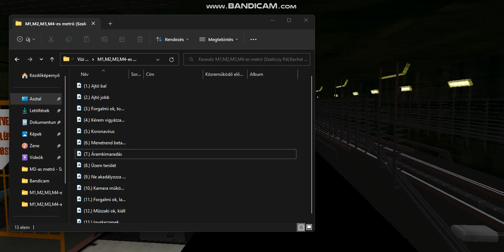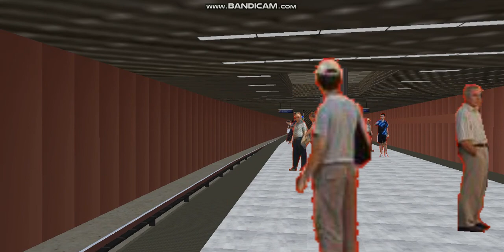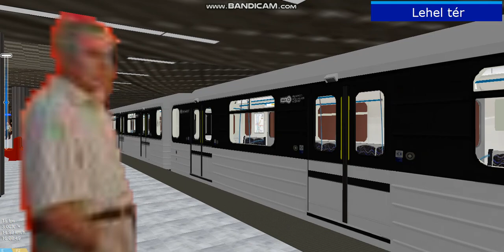OpenBVE M3-as metró: (Teljesen megújul a Lehel térben.) (2023. február 1. szerda) (1/2)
Dátum: 2023. február 1. szerda

OpenBVE Járművek:
METROWAGONMASH 81-717.2K-81-714.2K PANDA

OpenBVE Pályák:
M3-as metró: Lehel tér